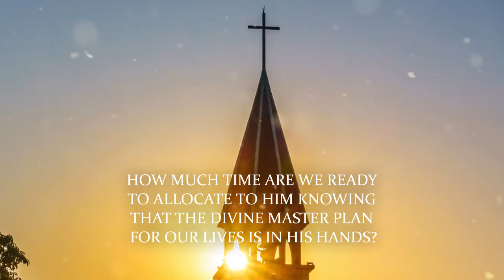When We Walk With the Father by Toluwalope E. Dahunsi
When We Walk With the Father

Even from Childhood

Toluwalope E. Dahunsi